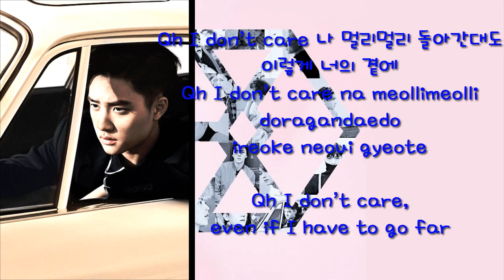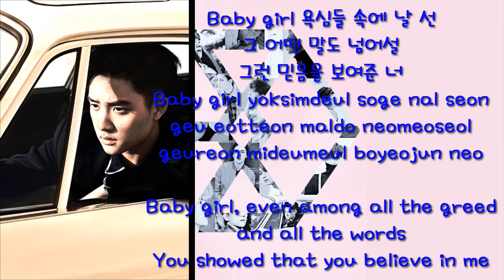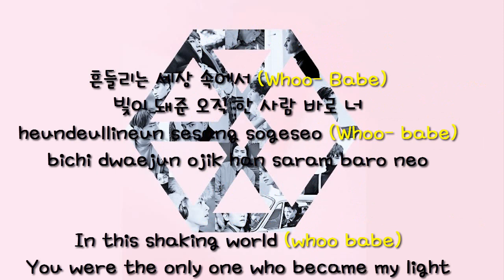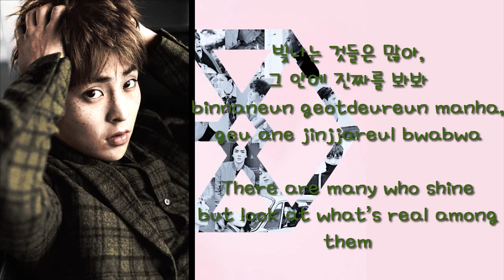EXO-K Call Me Baby Color Coded (ENG/ROM/HAN)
Edit: omg i'm so sorry the "you know my name girl/i'm here girl" bits are really inaccurate and shitty. In my defense, everyone got them wrong XDDD
Color coded~ this is the most accurate I could make out lol. There are probably some mistakes so tell me if you know of one! ♥
EXO HWAITING! :D Colors: Kai-Purple, Baekhyun-Yellow, Suho-Red, Chen-Grey, D.O.-Blue, Tao-Light green, Lay-Pink, Sehun-Turquoise, Xiumin-Dark green, Chanyeol-Orange.